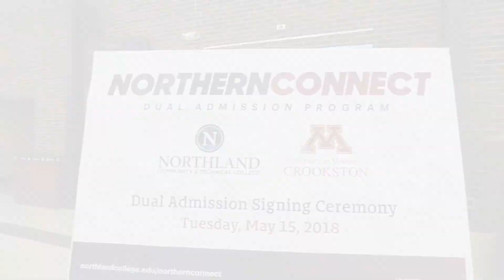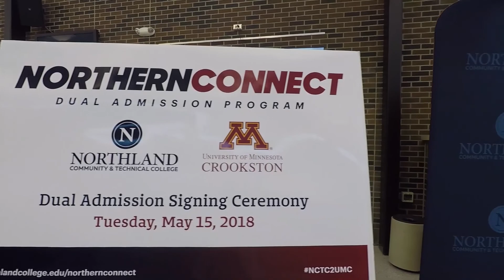Northland and U of M Crookston NorthernConnect Dual Admission Program Signing Ceremony